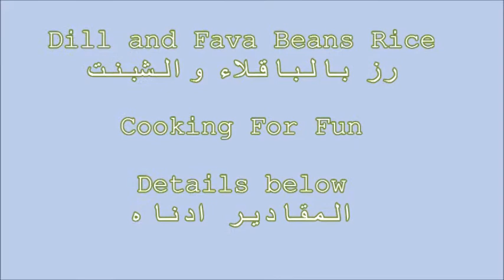Dill and Fava Beans Rice / الرز مع الشبنت والباقلاء/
One of the flavorful rice you will ever eat. You will find this dish in both Iraqi and Persian cuisines. It is very good for those are vegetarian for having vegetables and beans that will provide plenty of protein for their diet. You can serve it with simple salad or your choice of a piece of meat or fish or chicken.

Ingredients:-

1 cup chopped fresh Dill. Stems and leaves.
1/2 to 1 cup Fava bean (fresh or frozen). I used fresh and it is better because the frozen one after cooking it becomes very soft while the fresh one it holds its texture a bit. if you use fresh bean make sure to peel the skin off before cooking.
1 cup basmati rice. Wash well and soak for 20 minutes then drain very well.
1 1/4 cup boiling water or beef or chicken broth. The best is with broth.
1/2-1 tsp salt or to taste
1/4 cup oil ( I used corn oil)
1/4 cup chopped onion
1-2 cloves of garlic chopped (optional).
1/2 tsp dry dill (optional). I found it to add more deep flavor of dill.

المكونات:-

 كوب شبت طازجة مفرومة. ينبع والأوراق
 ١/٢ الى ١  كوب  باقلاء او فول (طازجة أو مجمدة).  طازجة  هو الأفضل لأن  المجمدة بعد الطهي تصبح لينة جدا في حين أن الطازجة  .تبقى محتفظة بقوتها .تأكد من قشر الجلد قبل الطهي
 كوب أرز بسمتي. يغسل جيدا وينقع لمدة ٢٠ دقيقة ثم يصفى  جيدا جدا
١ ١/٤ كوب ماء مغلي أو مرق  لحم البقر أو مرق الدجاج. الأفضل مع المرق
 ملعقة صغيرة ملح أو حسب  الذوق
 ١/٤  كوب زيت (أنا استخدم زيت الذرة)
 ١/٤    كوب بصل المفروم
  ١-٢ فصوص من الثوم المفروم (اختياري)
١/٢  ملعقة صغيرة الشبت الجاف (اختياري). لقد وجدت أنه يضفي   نكهة أكثر عميقة من الشبت

Steps:-

- Over medium-high, heat oil in a medium pot. Use a pot with thick bottom.

-Add onion and cook for a few minutes.

-Add dill and cook for couple of minutes.

-Add rice and mix well.

-Add bean and garlic and dry dill and mix well for a minute.

- Add boiling broth or boiling water.

- Bring back to boil, then immediately cover the pot and reduce heat to low over small burner.

- Allow to simmer for 20 minutes, until all the water is absorbed and the grains are light and fluffy.( or cook it as you would cook the white rice).

- Turn the heat off and let the pot covered for at least 5 minutes.

- Fluff the rice with fork and serve with a piece of meat of your choice or fish or as is with simple salad.

Google+:-